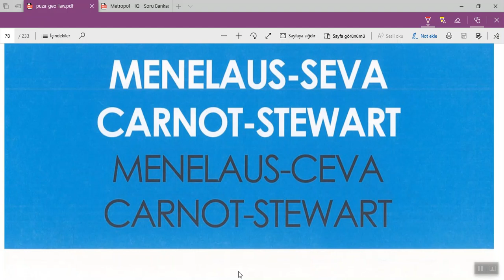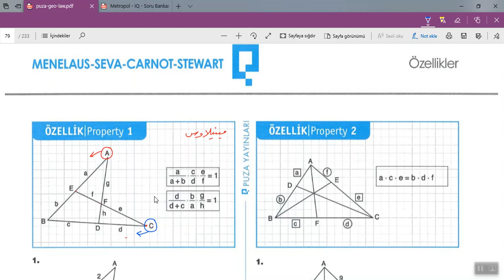يوس 2020 هندسة بوزا 203 .. 205 مركز الخوارزمي الأكاديمي اسطنبول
يوس 2020 هندسة بوزا
درس مساحة المثلث
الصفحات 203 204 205